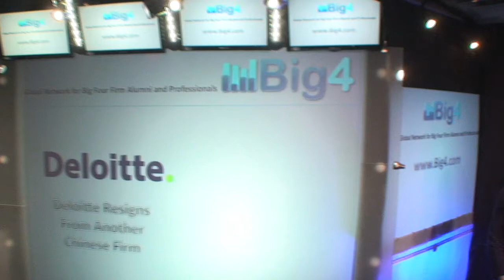Deloitte Resigns From Another Chinese Firm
Deloitte is starting to become particularly concerned about doing business in China. Last year, the Big Four auditing firms discovered that a number of financial irregularities regarding a series of U.S. listed companies centralized in China. Auditing firms become aware of problems towards the end of April.

Deloitte has decided to discontinue doing business with Boshiwa last week on concerns the firm wasn't providing the appropriate answers to those questions. Deloitte feels it is crucial that any firms they do business with do so with full transparency.